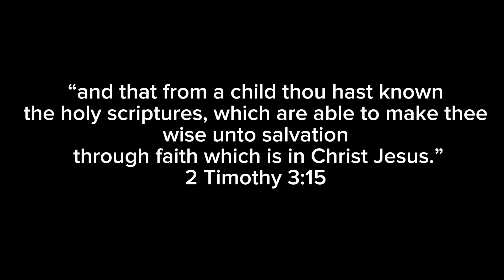Wise unto salvation | Matt Stokes